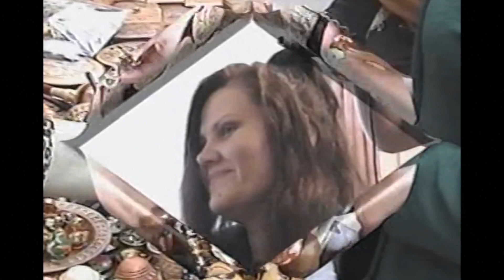VLOG 445. ЧЕРВОНОГРАД. САНАТОРІЙ РОВЕСНИК 2003..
.ukraine помолвка - свадьба...